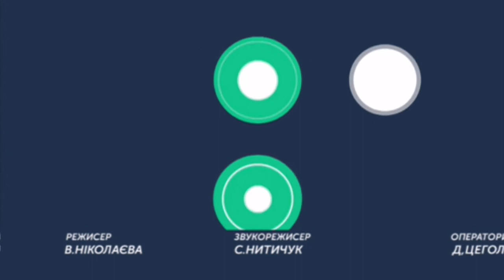ТЕМА ДНЯ 04 10 2019 Собаки на службі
Як службові собаки допомагають у роботі силових і правоохоронних структур та як їх до цього готують?
Спікер: Світлана Коломієць -  начальниця відділу кінологічної діяльності НП України